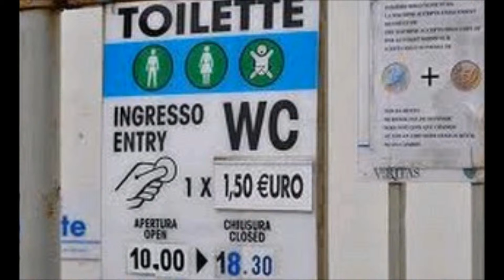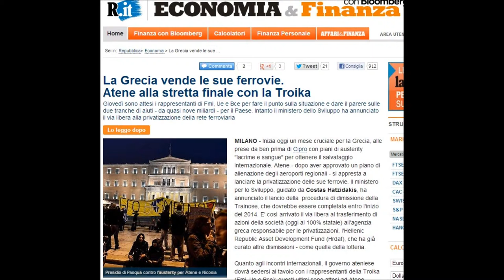UNA MALATTIA? GUARDONI DELLO SFASCIO DELL'ITALIA IMMOBILI SENZA FARE UN CAZZO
LA SOVRANITA' AL PRIMO POSTO!

BASTA PENSARE ALLA CAZZATE SVEGLIATI E SVEGLIA ANCHE GLI ALTRI...QUESTI STANNO FARABUTTI SERVI DI BANKESTERS CI STANNO UCCIDENDO!!!